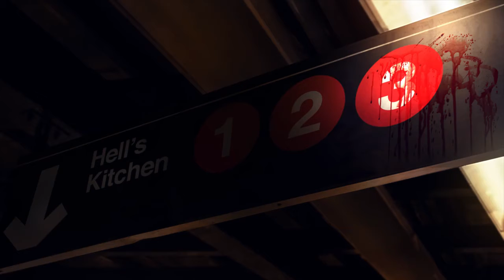Daredevil Season 3 Teaser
Marvel's DaredevilSeason3 confirmed for 2018 release only on Netflix.

Release Date: December 7 (Rumored)